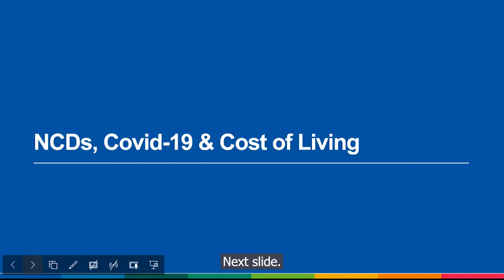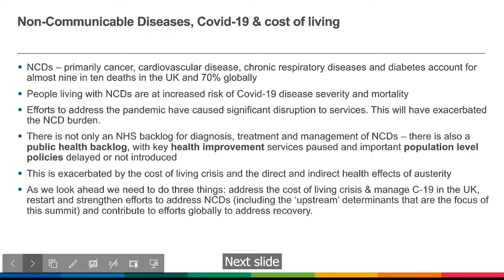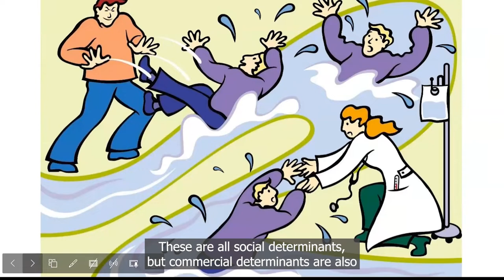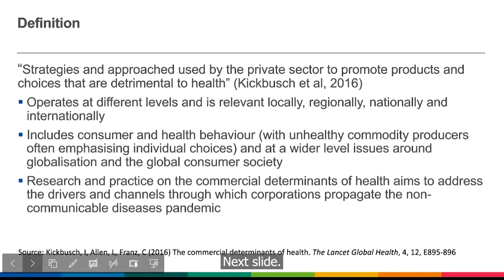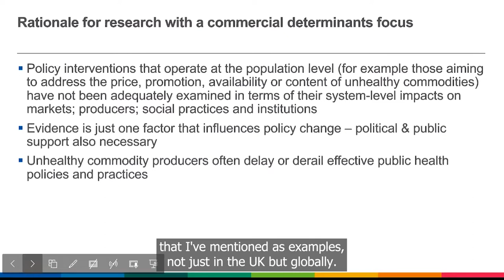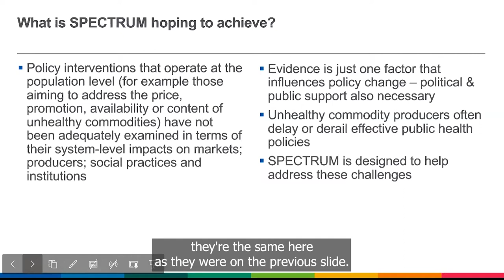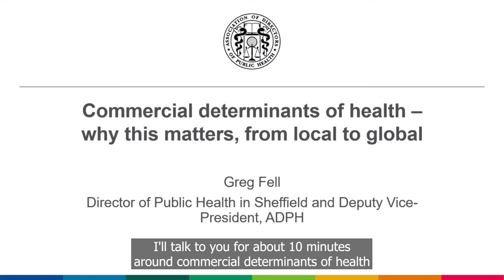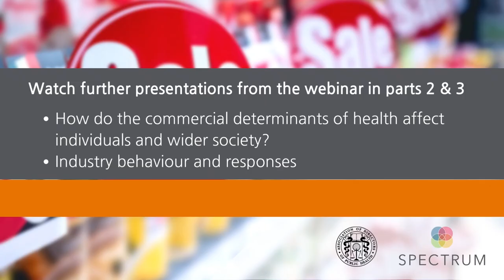WEBINAR: An introduction to the commercial determinants of health, Part 1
Recordings of presentations from the webinar "An introduction to the commercial determinants of health" with SPECTRUM and the Association of Directors of Public Health (ADPH) on 10 October 2022.

Part 1: An introduction to SPECTRUM and the commercial determinants of health
- Professor Linda Bauld (SPECTRUM) introduces the commercial determinants of health and provides an overview of the SPECTRUM consortium.
- Dr Greg Fell (ADPH) gives his thoughts on the commercial determinants of health and why this matters, from both a local and global perspective.